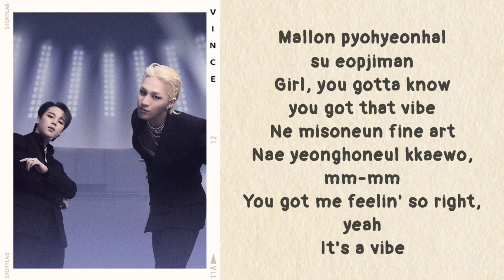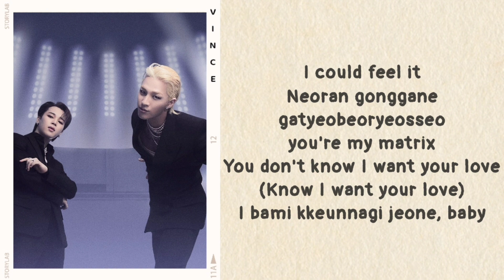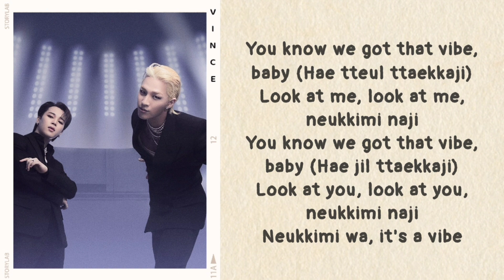TAEYANG - VIBE (Feat. Jimin Of BTS) (lyrics)